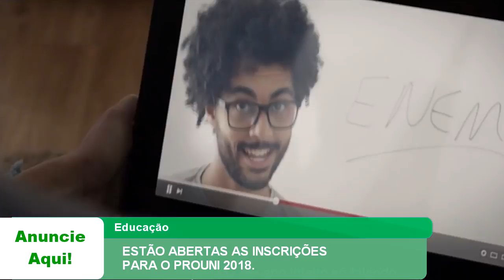ESTÃO ABERTAS AS INSCRIÇÕES PARA O PROUNI 2018.